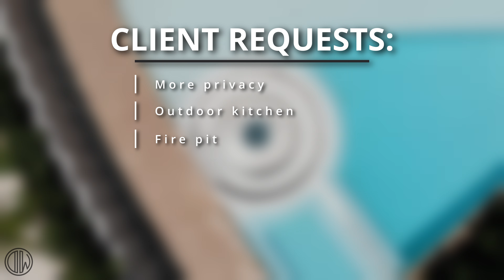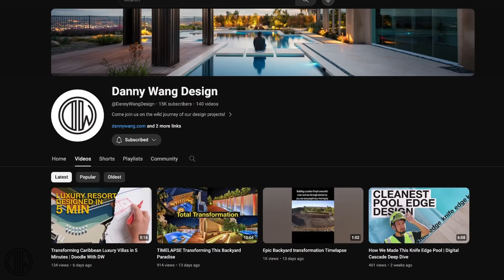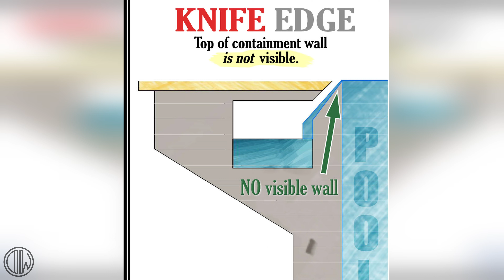How We Made This Dirt Patch into a Modern Backyard Paradise - Digital Cascade Start to Finish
Today we're showing you how we transformed this blank canvas into a beautiful backyard escape in 13 minutes. From the design phase to the full reveal, watch how we tackle obstacles and use out of the box thinking to make this dream into a reality.

This isn't your average backyard makeover. This is a DWD backyard transformation, and you know we're not holding back. So grab some popcorn, buckle up, and get ready to watch the magic unfold in this epic backyard transformation. Let's do this!